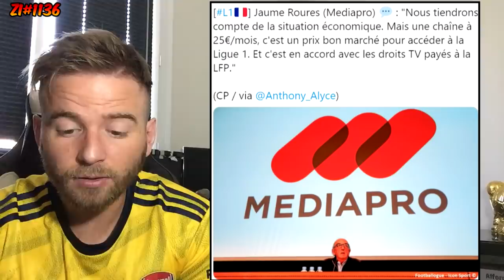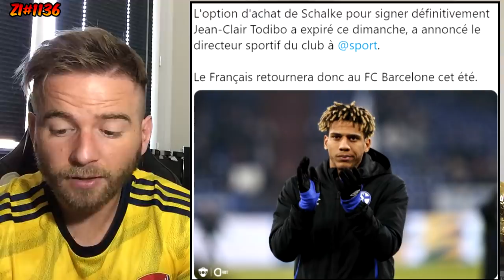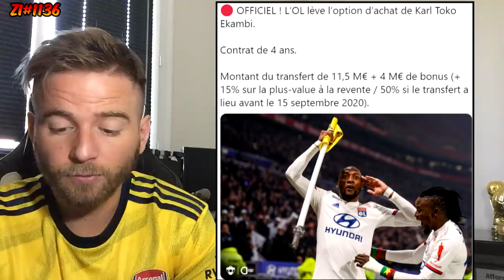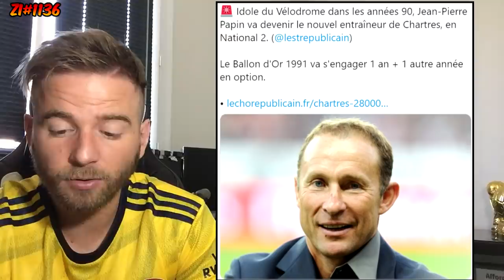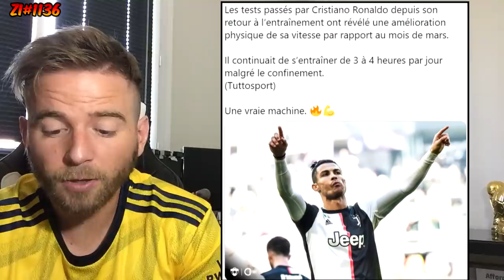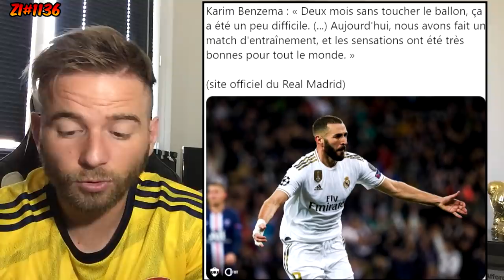CRISTIANO RONALDO CHOQUE ENCORE LA JUVENTUS ! / BENZEMA EST PRÊT ET PENSE A LA BBC ! ZI#1136